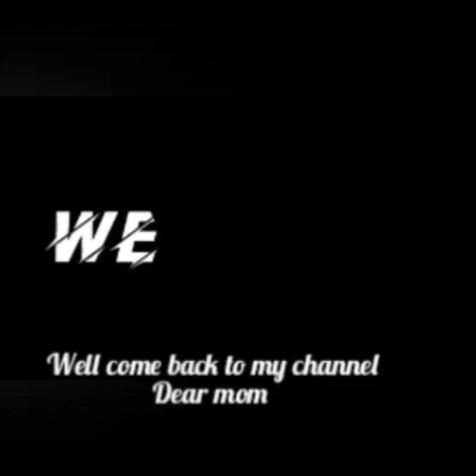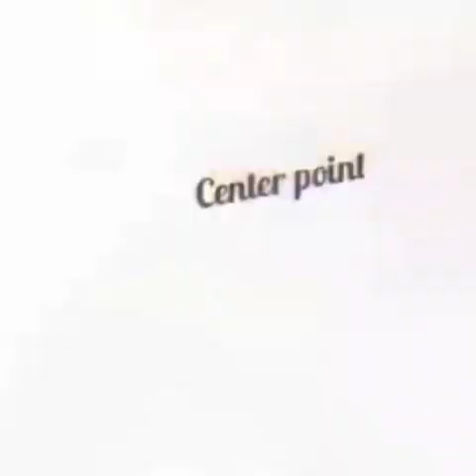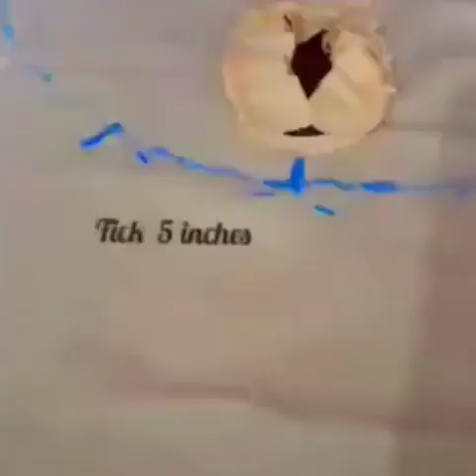न्यू डिजाइनर टॉप | fancy top banana |top banana design | girls top cutting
hello I am mariam good morning dear friends I hope that you are also fine
aaj ki is video Mai Maine girls top design cutting and stitching Aasan tarike se shikhaya hai top banana shikhaya hai ummid karti hu Aapko ye video bahut pasand aayegi Thank you so much ❤️

queries solved:-
girls top design cutting and stitching
top banana design
New designer top banana
top kaise banaen
top kaise banate hain
top banane ka Aasan trika
girls top banane ka tarika
dear mom top banana
dear mom girls top cutting
dear mom bags videos